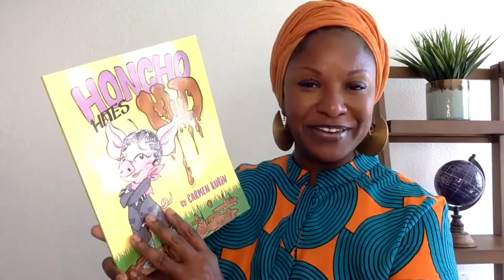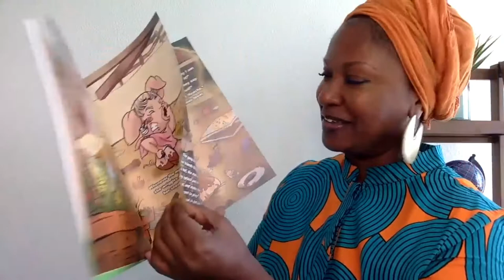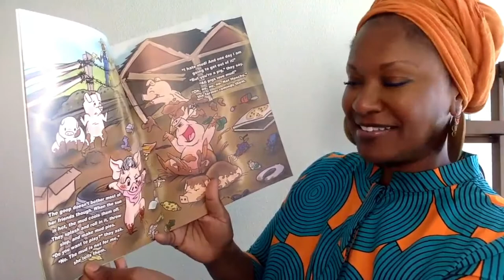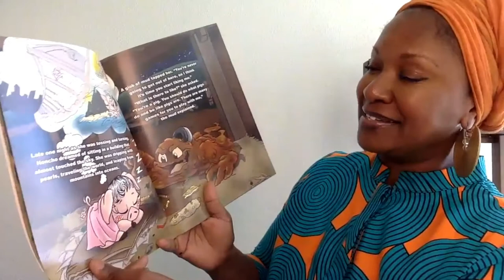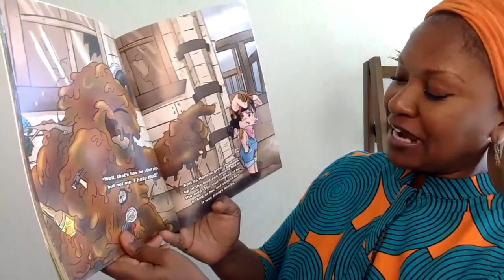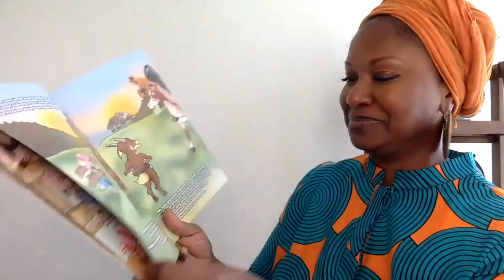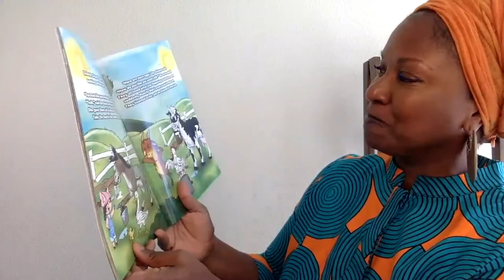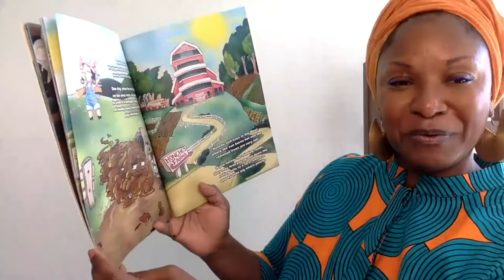RIF Black History Month Read-Aloud: Honcho Hates Mud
RIF is proud to feature Black voices and stories this February for Black History Month. Enjoy a read-aloud of Honcho Hates Mud written and read by Carmen Rubin, children's book author and member of RIF's Race, Equity, and Inclusion National Advisory Board. We invite you to tune in online all month long with the children in your life to honor Black History Month with RIF.